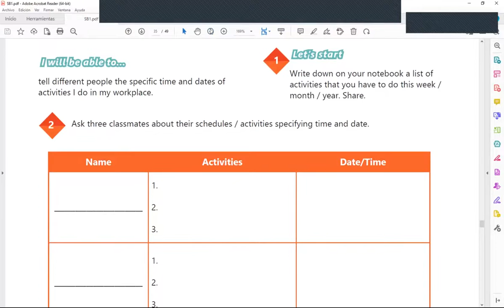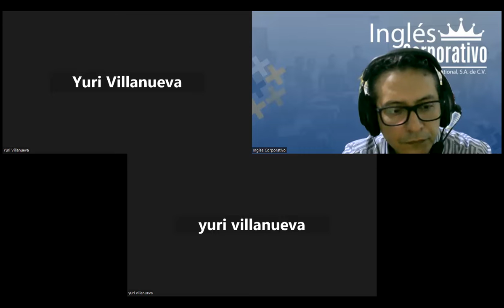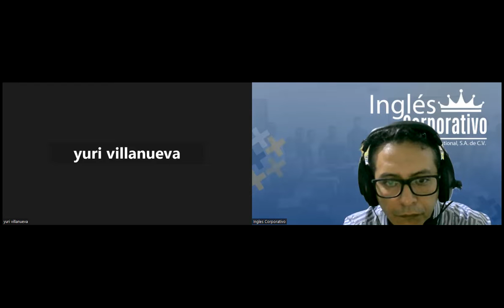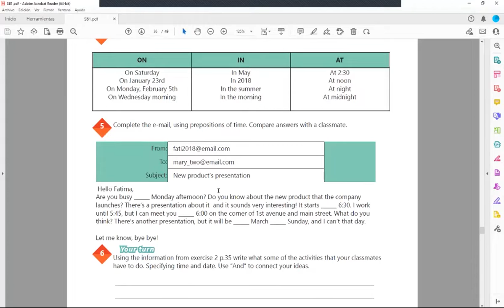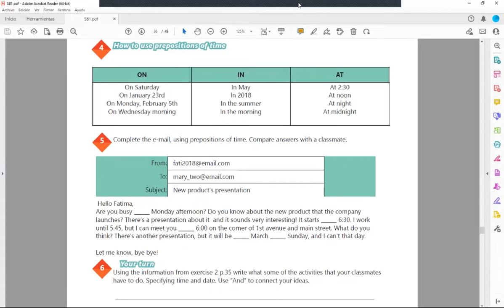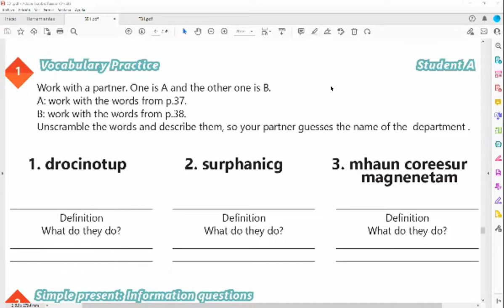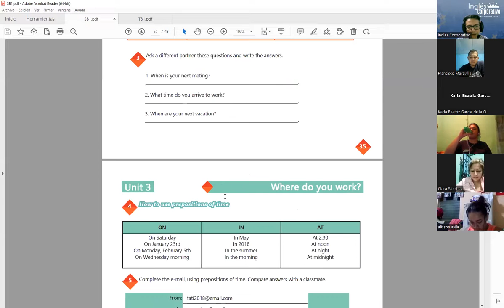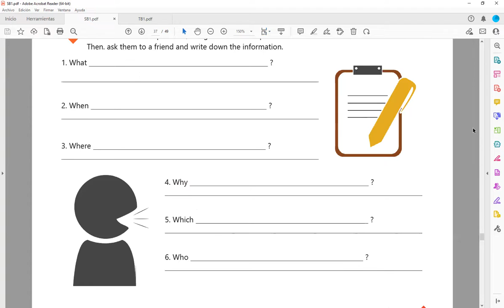Sesion 15-09-05-2023-29750-8048-0054/2023-Arevalo-Vocabulary practice